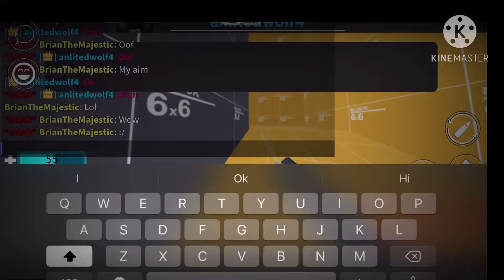ARENSAL 1v1 BRIANTHEMAJESTIC!(Roblox Arsenal 1v1)